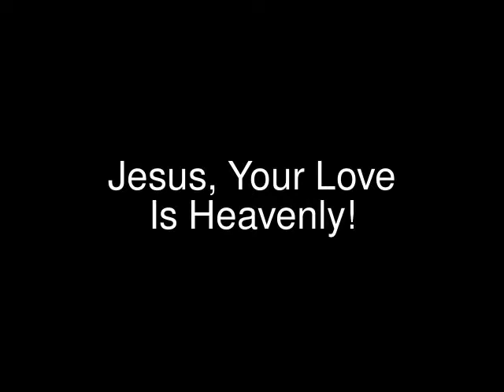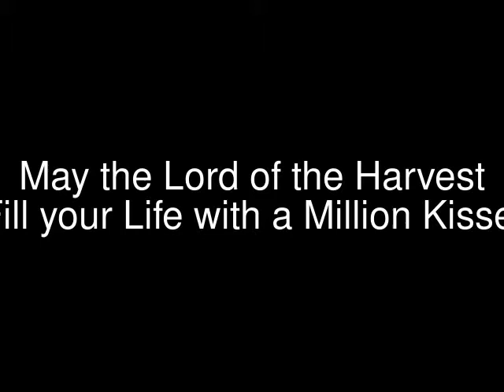Bee pollinates each sunflower seed pod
The bee pollinates each seed flower on the sunflower pod enriching the sunflower seeds on this glorious sunflower. To me the sunflower is a very striking plant, it follows the path of the sun across the sky, tracks it if you will, it needs the sunshine to grow and water and nutrition from the soil and when we work our gardens watering them, providing nutrition and sunlight and the bee does his work, the Lord of the Harvest blesses the seed.  I treasure the beautiful sunflowers that were produced from this seed pod.  It is time to harvest the pod.  I worship the God who created the Sun, Jesus Crist who  is the Word of God through whom all things were created.  Jesus and the Father are One.  Be thankful this Harvest Season for all Your blessings from Above!